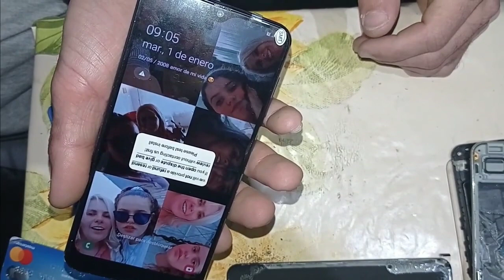✅Komplettreparatur eines SAMSUNG A30 Mobiltelefons, Modell SM-A305. (Untertitel auf Deutsch).💯🇺🇾🇩🇪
Komplettreparatur eines SAMSUNG A30 Mobiltelefons, Modell SM-A305. Deaktivieren und aktivieren Sie das Mobiltelefon.

In diesem Video zeige ich Ihnen, wie Sie ein SAMSUNG A30 Handy komplett reparieren, zerlegen und zusammenbauen.